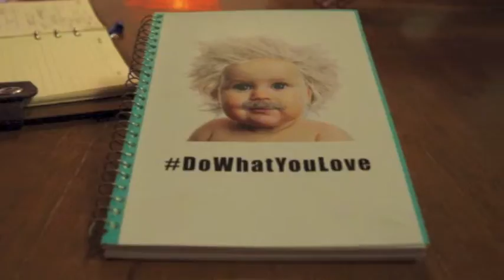DoWhatYouLove Ambassador Application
Announcement - We are inviting your applications for the DoWhatYouLove Ambassadors Program. Break the convention. Get Up. Step Up. Be a Youth Influencer! 2 month internship (Sep-Oct). Deadline - 26th Aug. Apply here - bit.do/humancircle